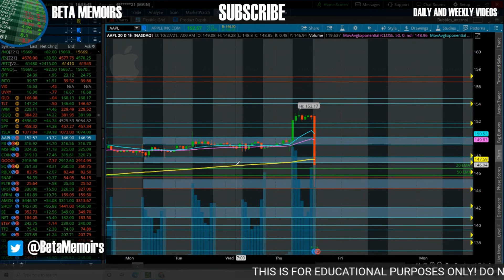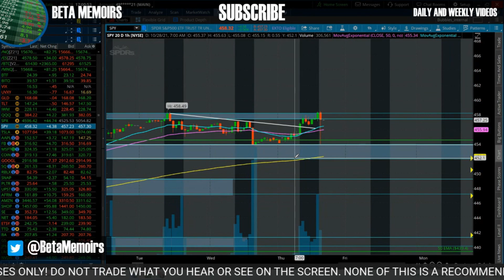SUPPLY BIG CONCERN For EARNINGS 📉 | AAPL, AMZN